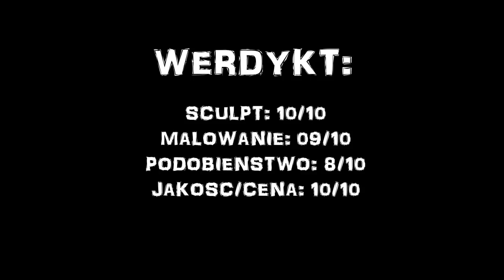Luis Royo: RITUAL - Fantasy Figure Gallery - Yamato [HD]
Video Recenzja statuetki z serii Fantasy Figure Gallery firmy YAMATO USA.
Statuetka oparta o grafikę Luis Royo, Edycja limitowana, certyfikat autentyczności.
Wysokość ok 12 cali.